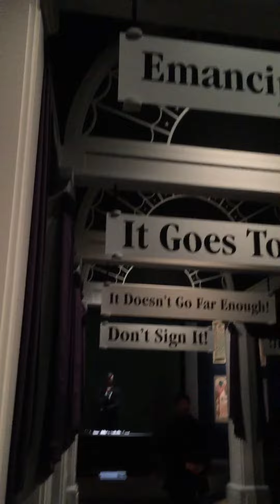Lincoln's museum on anti slavery freedom